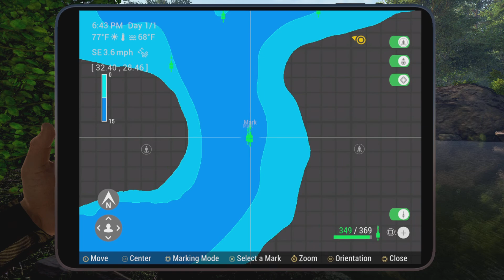Fishing Planet 3rd place Breaking Shad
Got 3rd in Breaking Shad fishing planet. Practise makes perfect, i never practise that's why it's bronze not gold.